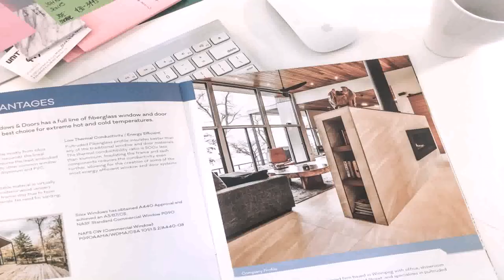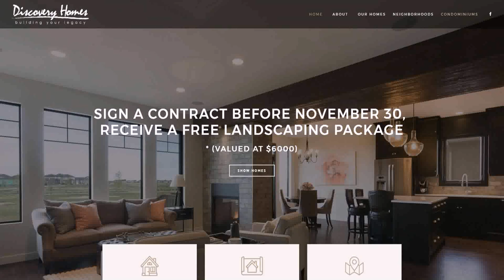Interior Design Firms Winnipeg